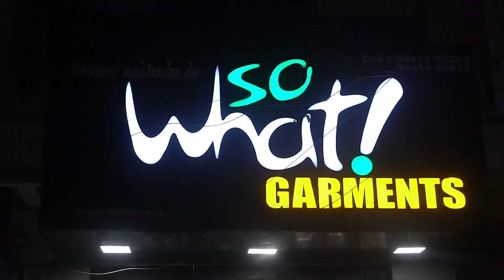SO WHAT GARMENTS!🤔|CHENNAI'S BEST WHOLESALE💥💯 SHOP|M-5XL 😍AVAILABLE|ALL OVER INDIA DELIVERY✔️‼️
Shop ,So What Garments

No,41/13,Adam street, Rayapuram, Chennai-600013
(Near muthumari Amman temple)

This video are not insult,wound or hurt any religion or religious sentiment,beliefs or feeling of any persons or class or community.This is created for only providing informations for people.You need to get proper training and knowledge about bussiness.All products buy on your own risk.This video are not promote any copies or product.This video are created for people information only

D17 is only providing you market information regarding different products and materials.And customers be alert while  purchasing the goods.it will be your responsibility to check the quality before buying any goods and for any profit or loss.D17 and youtube will not be responsible for anything.Kindly be careful before purchasing any goods